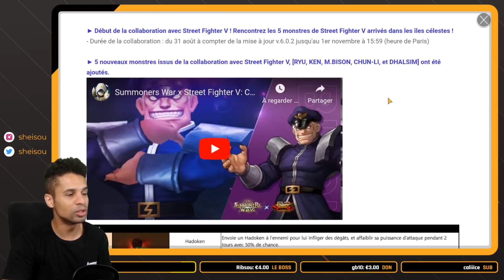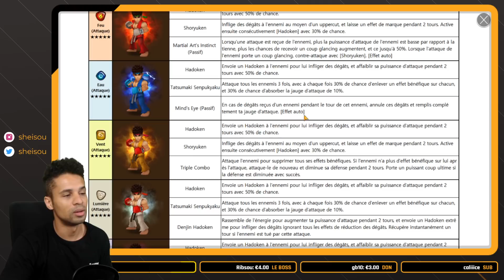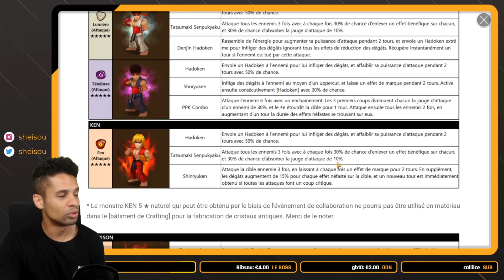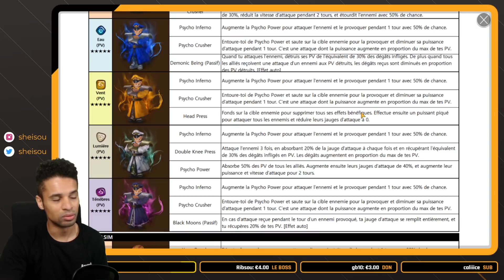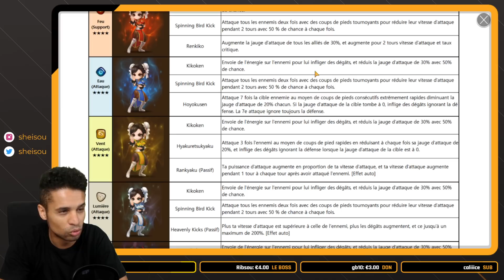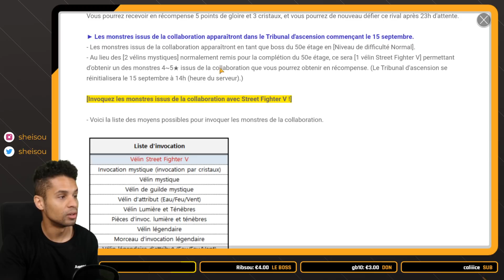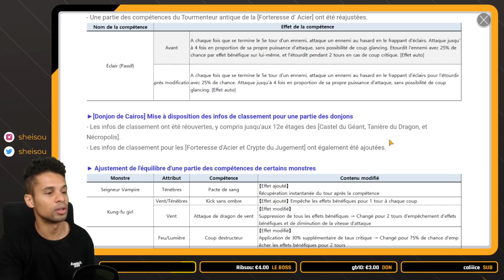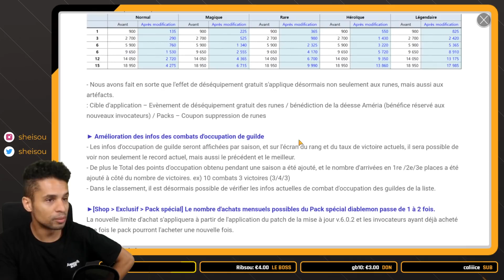La mise à jour Street Fighter est enfin là ! Sorts et balance patch Forteresse !!!! [Summoners War]